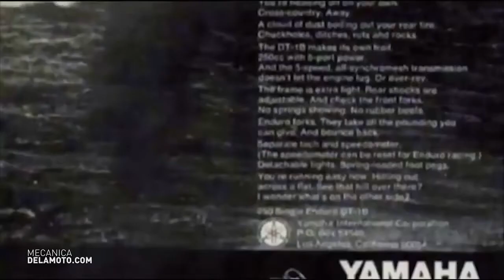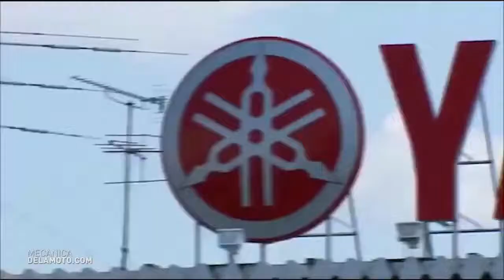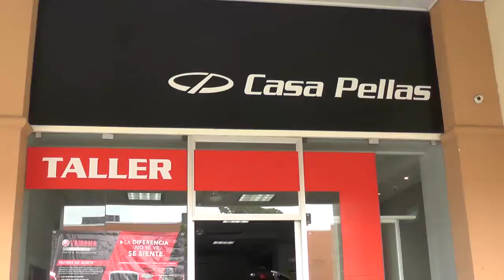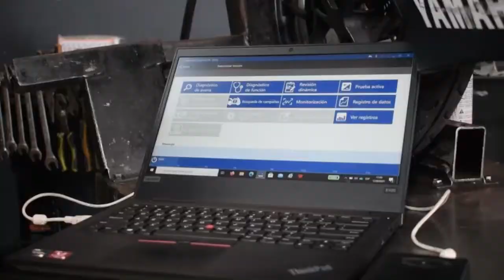TALLERES YAMAHA EN NICARAGUA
CASA PELLAS ( Multicentro las Américas )